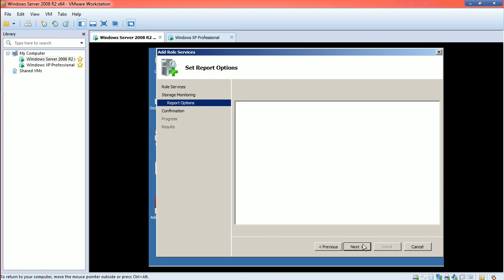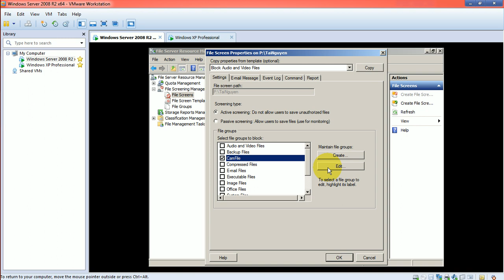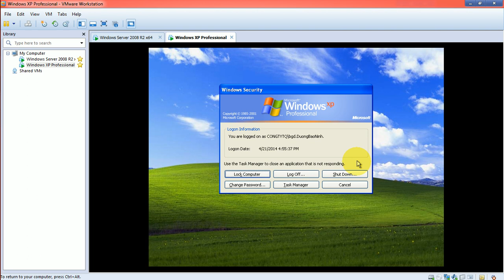14 CAM FILE EXE, TXT WS 2008 R2